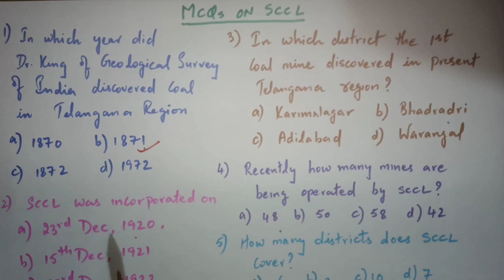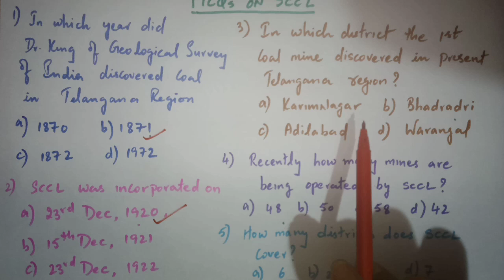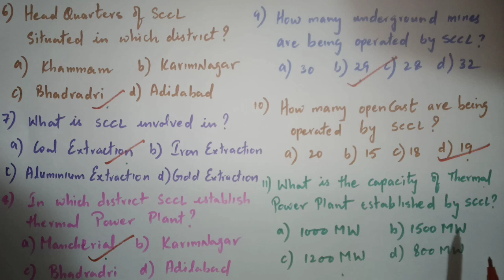sccl Multiple Choice Questions on Singareni Collieries Company Limited useful for all SCCL Exams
Sccl mcqs
Sccl details
singareni Collieries company Ltd history
history of Sccl